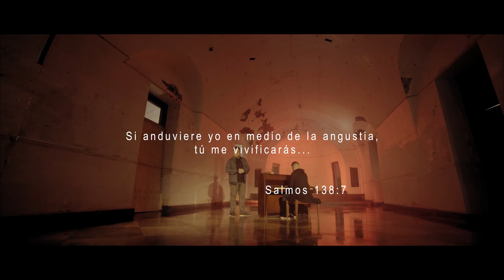Estás Ahí - José Bravo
Letra: José Bravo
Arreglo Musical: Obeth Cruz
Mezcla y Master: Isaías Pagan  (Reality Musik)
Video: Fmedia Entertainment (Jonathan Figueroa y Orlando Palagallo)